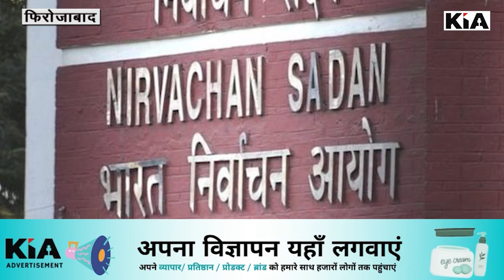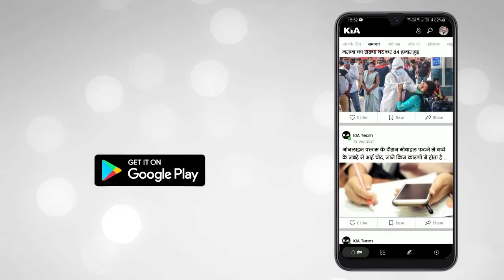स्कूल बंद लेकिन कोचिंग और चुनाव प्रचार में भीड़; कोरोना गाइडलाइन का नहीं हो रहा पालन KIA News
स्कूल बंद लेकिन कोचिंग और चुनाव प्रचार में भीड़; कोरोना गाइडलाइन का नहीं हो रहा पालन
School Closed in Firozabad KIA NEWS

Editor in Chief: Shailesh Jha
CEO: Divyanshu Kulshrestha
Managing Director: Gaurav Jha